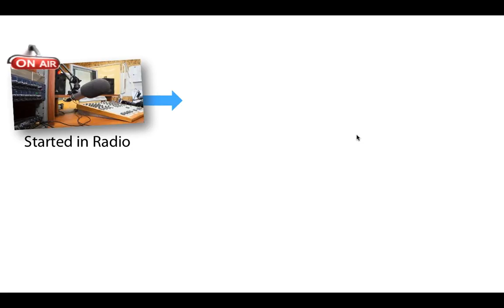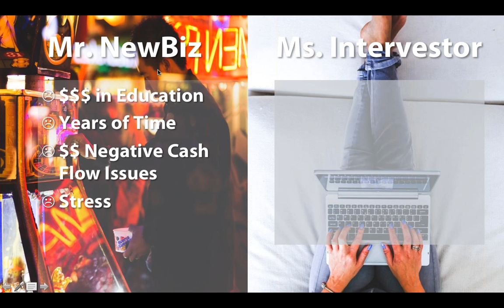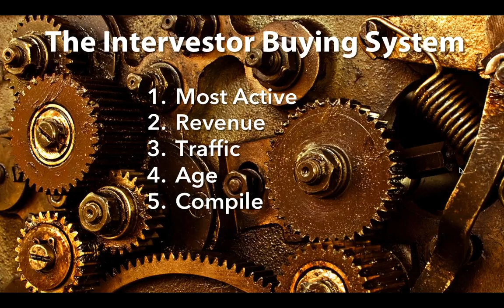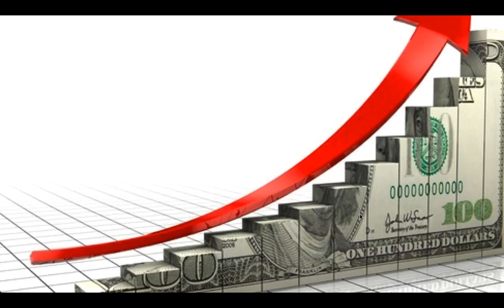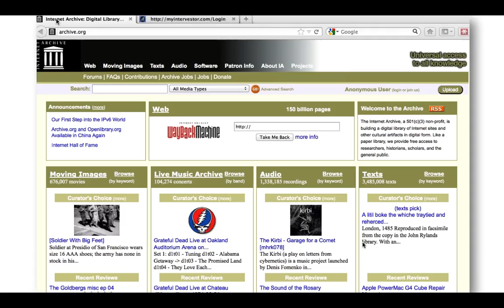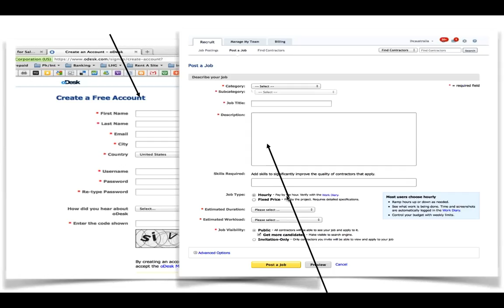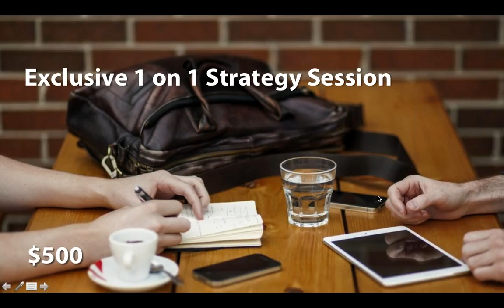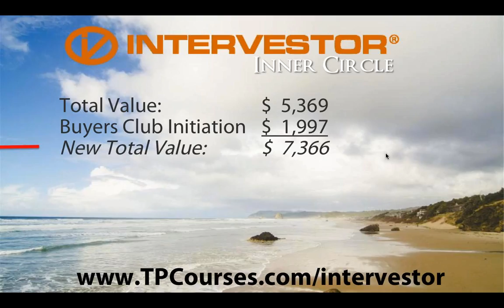How to Buy High Profit Web Businesses